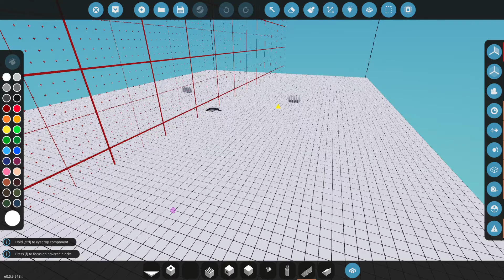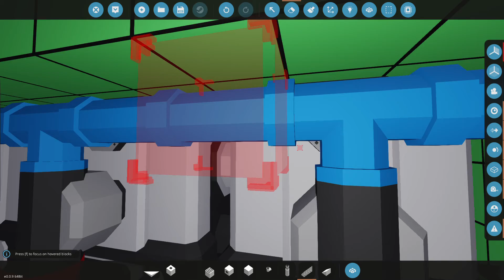Anyone know how to get the Moduler Engine to work?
does anyone know how to get the new modular engines in storm works build and rescue to work?